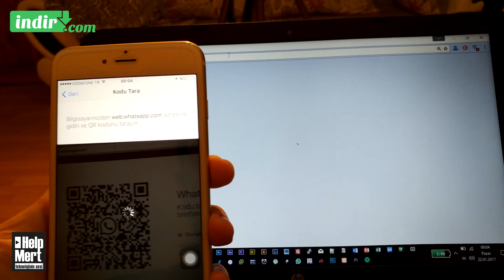Whatsapp Web Üzerinden Nasıl Kullanılır?